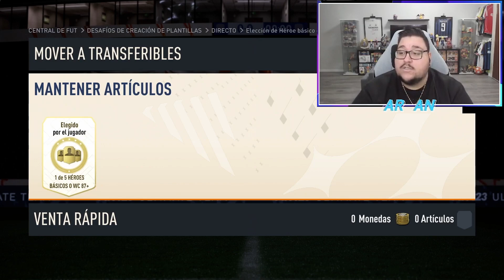ARIIAN ABRE EL PLAYER PICK DE HEROE Y LE SALE ESTO